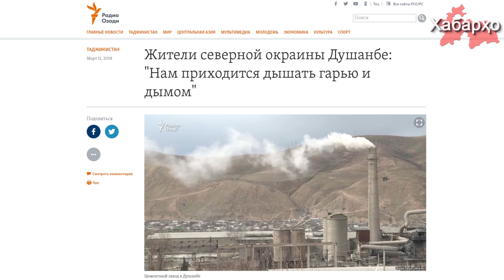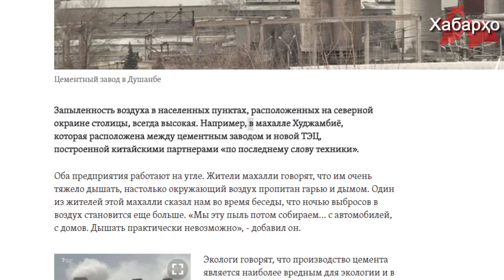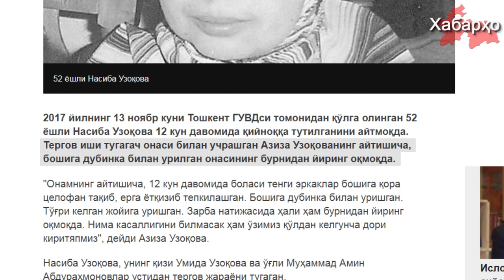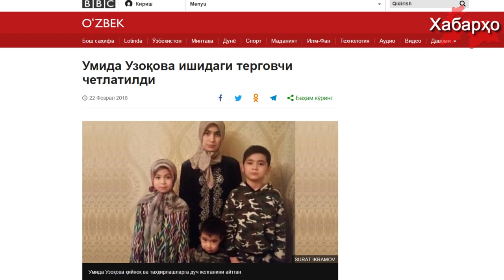Хабарҳои Тоҷикистон ва Осиёи Марказӣ 22.03.2018 (اخبار تاجیکستان) (HD)